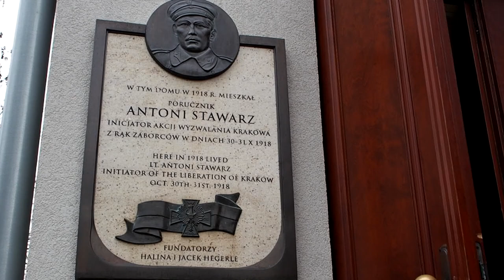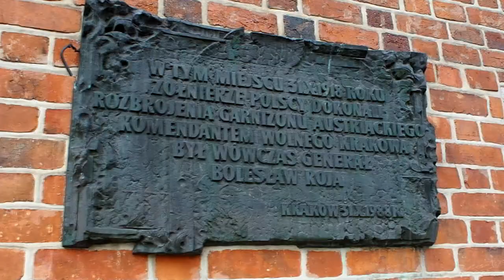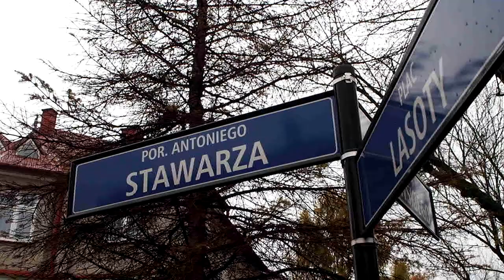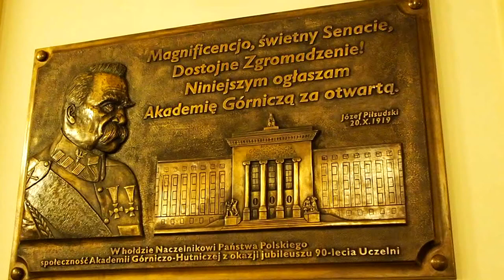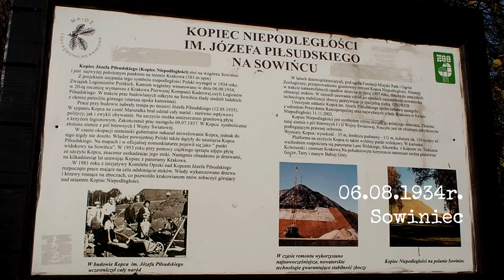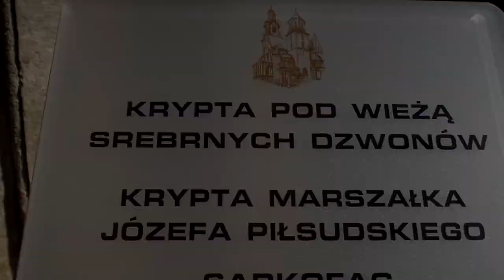Święto Odzyskania Niepodległości - Kraków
Święto Niepodległości można by było obchodzić 31 października, bo tego dnia w roku 1918 żołnierze pod dowództwem porucznika Stawarza oswobodzili Kraków.